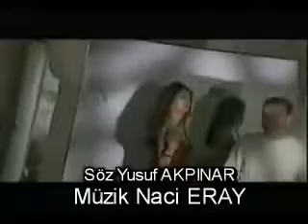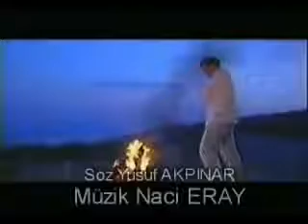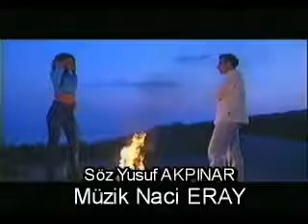Onur AKAY - ACILARDAYIM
Onur Akay : Acılardayım